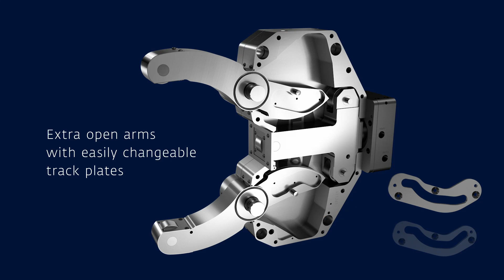Atling Steadyrest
This video showcases all the advantages the Atling Steady Rest range has over it's competitors.

A compact solution, giving greater clamping range for a smaller footprint meaning you can maximize your lathes capacity.

The original Atling Steady Rest is available here in the UK from Brown and Holmes